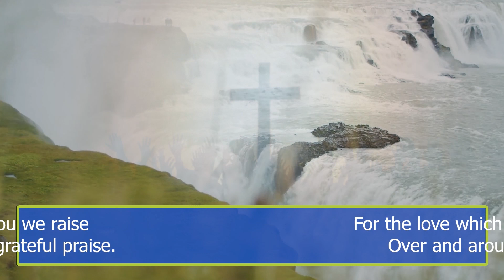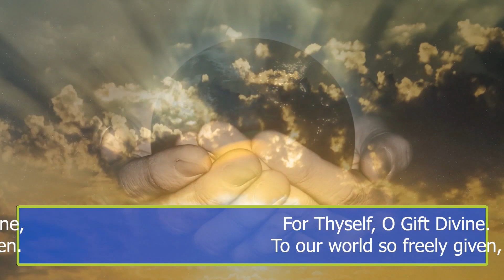Liturgy of the Word Monday, Novemeber 21st, 2022